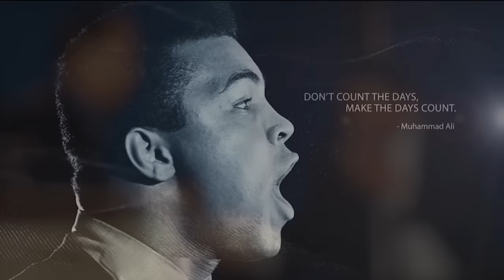NASCAR Sprint Cup Series - Full Race - Axalta "We Paint Winners" 400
Watch the complete race from Pocono on June 6, 2016.